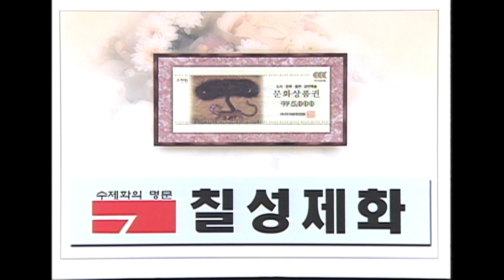[가족오락관] 석진아 나 지금 떨고 있니..?;;;ㅣ838ㅣ김학래,이상진,손태영,지석진ㅣKBS 2001.01.06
1)폭탄선언 60초
2)따로 또 같이
3)가족노래방
4)넷이서 한마음
5) 나 지금 떨고 있니..

[가족오락관] 석진아 나 지금 떨고 있니..?;;;ㅣ838ㅣKBS 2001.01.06